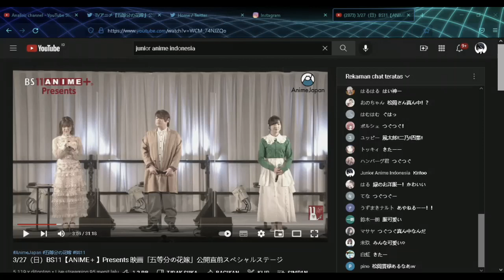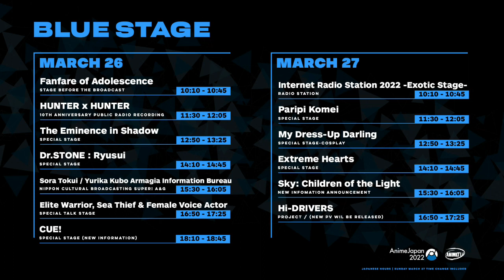Event Gotoubun no Hanayome Movie Rekap - Anime Japan 2022 + Trailer Baru Gotoubun no Hanayome Movie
Trailer terbaru untuk Gotoubun no Hanayome Movie 2022

Game Gotoubun no Hanayome garapan Mages akan rilis pada tanggal 2 Juni 2022 dengan 15 Alternatif Ending.

Gotoubun no Hanayome Exhibition Memories 5 Mei 2022

Tempat nonton Gotoubun no Hanayome Movie Sub Indonesia ..

Novel Gotoubun no Hanayome rilis Maret 2022 ..

Bahas Tanggal rilis Movie Gotoubun no Hanayome..

Kabar terbaru Gotoubun no Hanayome Season 3..

Special Event Gotoubun no Hanayome..

Akhirnya Season 3 Go Toubun no Hanayome diumumkan..

GoToubun no Hanayome Season 2 episode 12 Indonesia

Review Episode ke 12 Go Toubun no Hanayome Season 2..

Gotoubun no Hanayome Season 2 Episode 12 Sub Indo Sisters Wars Bagian Kedua.

GO TOUBUN NO HANAYOME S2
GO TOUBUN NO HANAYOME S3